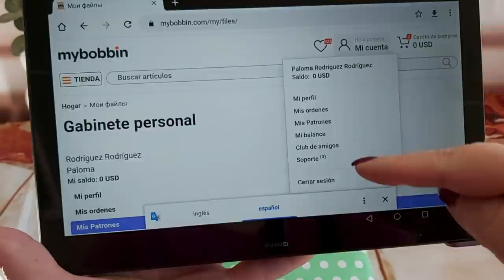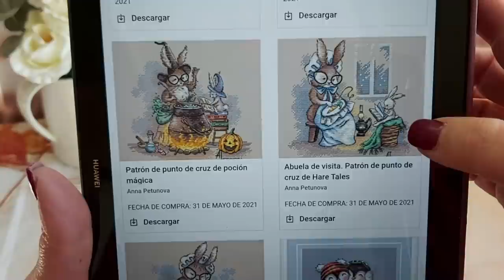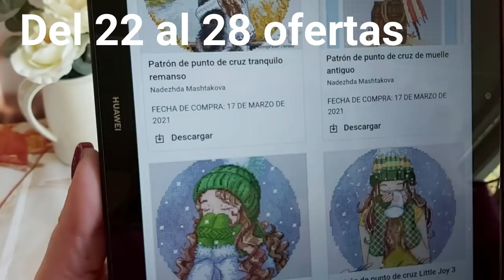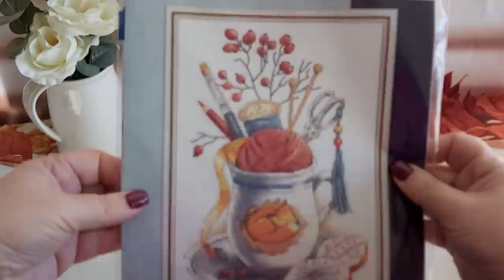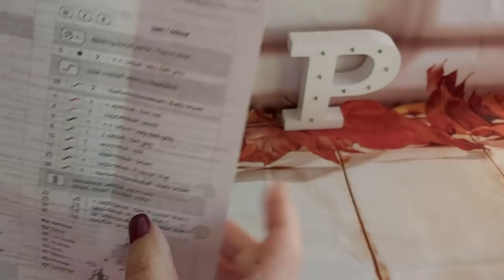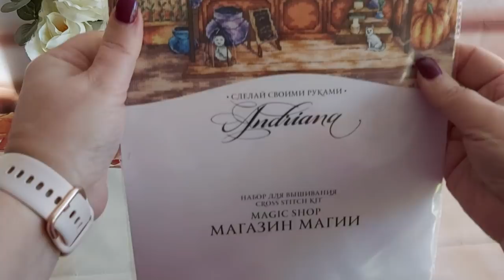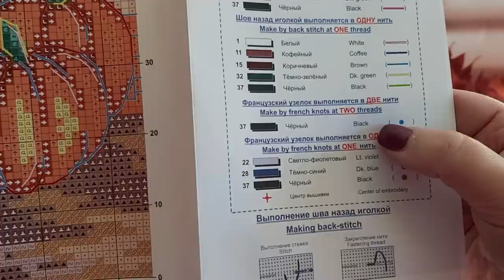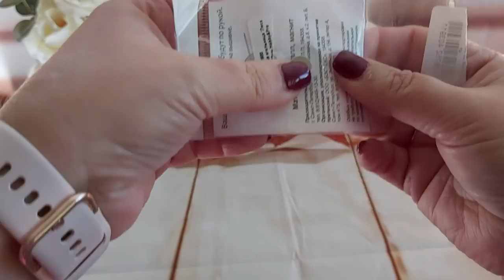🎁 Unos kits con mucha magia 🎁. 🧵Punto de cruz🧵 Mybobbin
Kits Mybobbin:

Enlace club de amigos